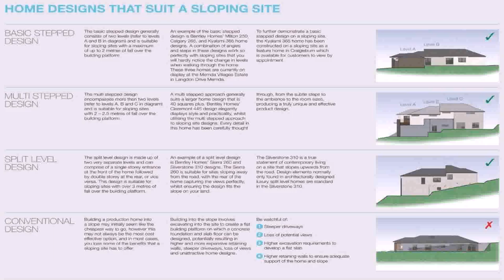Contemporary House Plans Sloped Lot - DaddyGif.com (see description)